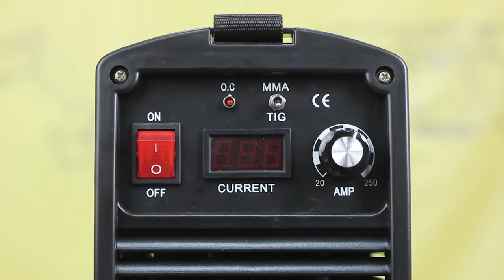Aparat Sudura Proweld HP-250L - AtelierulTau.ro - WunderHaff